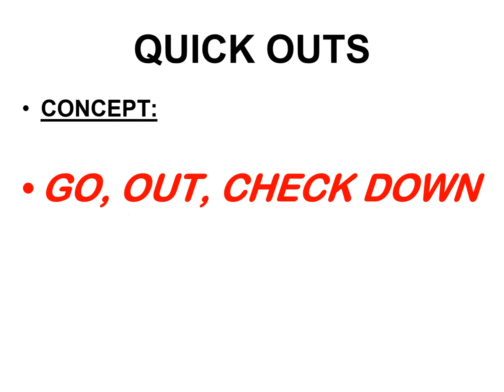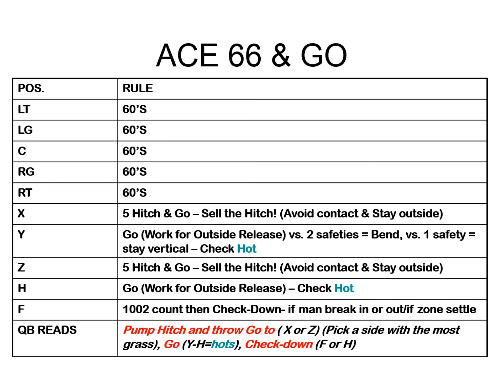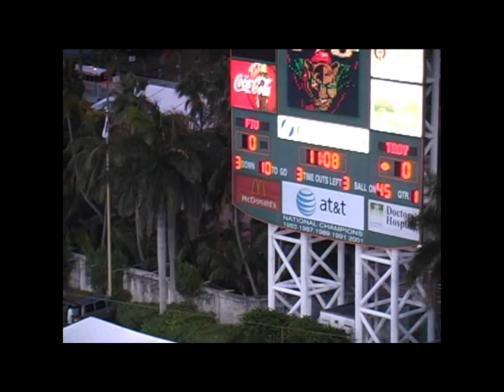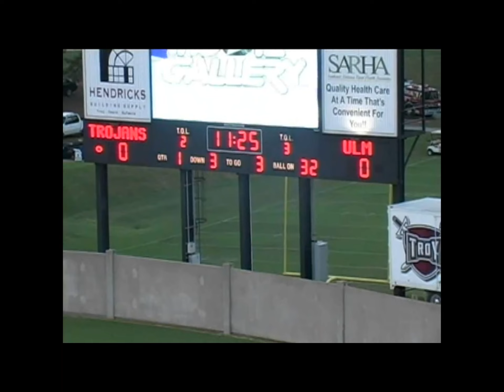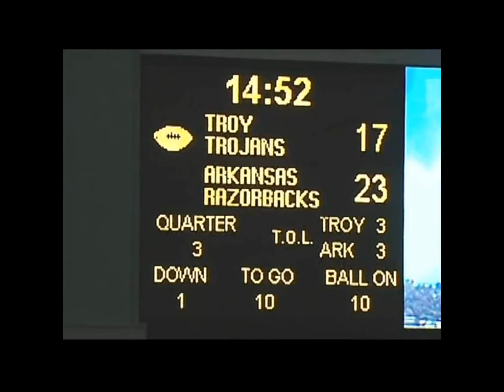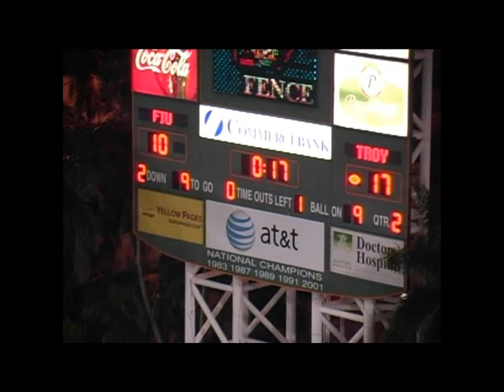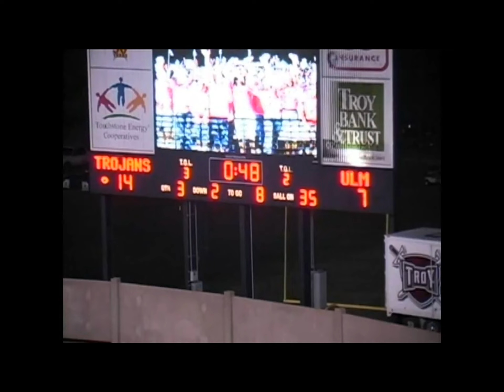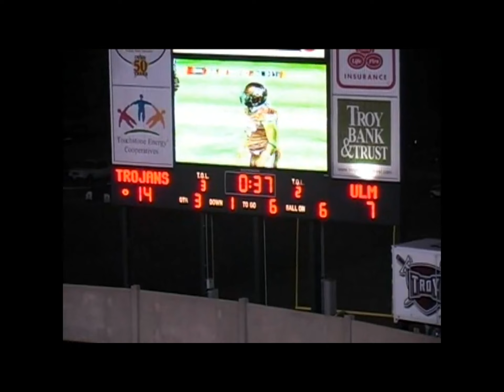2007 Troy Quick Game (60's)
Troy Football
60 Series Complete Quick Game
Tony Franklin Offensive Coordinator